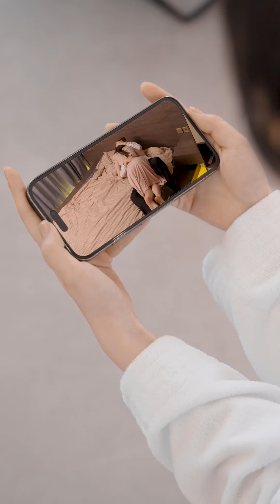【重生後我成了大佬的心尖寵】完整版：千金重生開局就強迫大佬搶婚，不料他們倆竟假戲真做成了夫妻，最後強強聯手暴擊渣男！ 【中文線上野象劇場】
哈嘍大家好
一口氣大合集《重生後我成了大佬的心尖寵》：千金重生開局就強迫大佬搶婚，不料他們倆竟假戲真做成了夫妻，最後強強聯手暴擊渣男！ 【中文線上野象劇場】